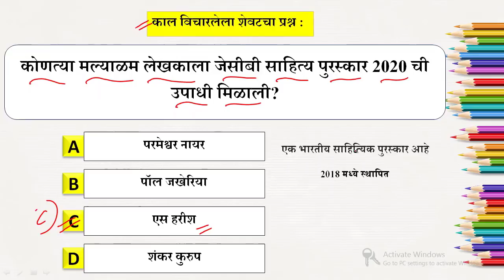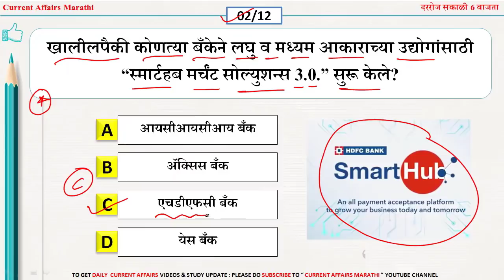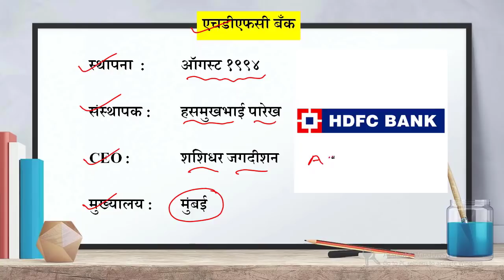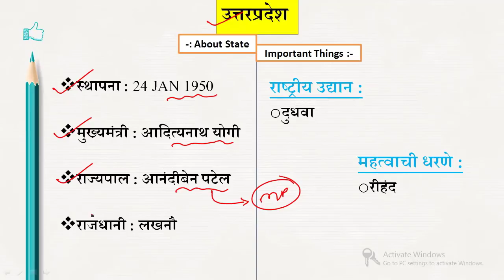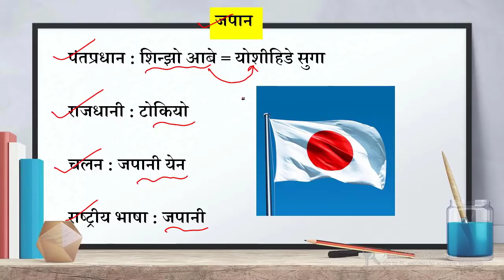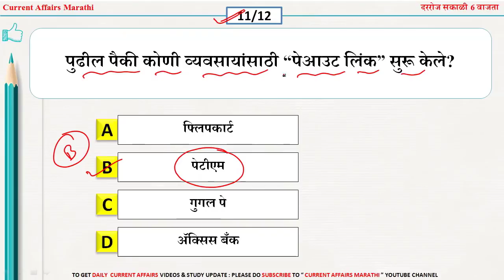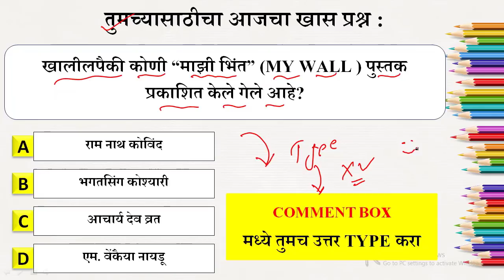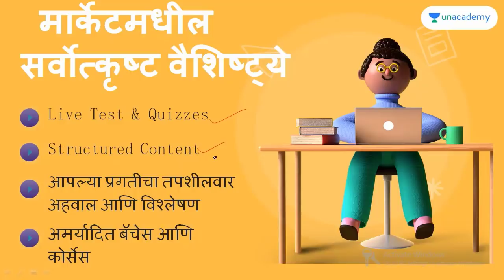18 Nov 2020 |current affairs today Marathi |chalu ghadamodi 2020 | current affairs marathi 2020 pdf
✅About Video - आजच्या व्हिडीओ मध्ये आपण  " 18 Nov 2020 " चे जेवढे पण प्रश्न बनत असतील ते आपण या व्हिडीओ च्या माध्यमातून " MARATHI " भाषेत पाहणार आहोत.

1- नोबेल पुरस्कार 2020 महत्वाचे प्रश्न

2- कलम 370 आणि 35 अ महत्वाचे प्रश्न

3- 2020 मधील बदललेली सर्व नावे

4- लोकसभा निवडणूक महत्वाचे प्रश्न

5- महात्मा गांधी महत्वाचे प्रश्न

6- आंतरराष्ट्रीय संस्था आणि मुख्यालय

7- राष्ट्रीय शिक्षक दिवस महत्वाचे प्रश्न

8- 2020 मधील सर्व महत्वाचे पुरस्कार

9- प्रणव मुखर्जी महत्वाचे  टॉप प्रश्न

10- कंपनी सीईओ ,अध्यक्ष ,आणि मुख्यालय

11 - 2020 मधील महत्वाच्या योजना

12- राफेल फाइटर महत्वाचे प्रश्न

13- नवीन शिक्षण प्रणाली महत्वाचे प्रश्न

14- महेंद्र सिंग धोनी महत्वाचे प्रश्न

15- अयोध्या राम मंदिर महत्वाचे प्रश्न

16- महाराष्ट्र मंत्रिमंडल 2020 प्रश्न

17- स्वच्छ सर्वेक्षण 2020 महत्वाचे प्रश्न

18- राष्ट्रीय खेळ रत्न पुरस्कार महत्वाचे प्रश्न

19- महत्वाच्या नियुक्त्या महत्वाचे प्रश्न

20- आईपीएल 2020 महत्वाचे प्रश्न

21- राष्ट्रीय भरती एजेन्सी 2020 महत्वाचे प्रश्न

22-सर्व नविन बदलेले राज्यपाल 2020

23- कोरोना महत्वाचे टॉप 100 प्रश्न

24- CET 2020 महत्वाचे टॉप प्रश्न

🔥Keep Learning
📲 Keep Sharing

🚀Keep Smiling Keep sharing and Help Others🚀